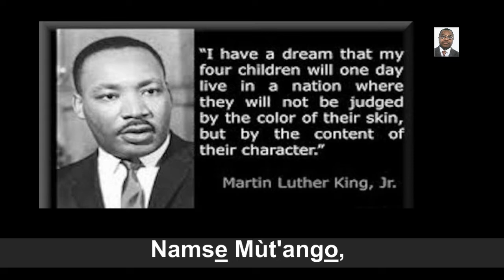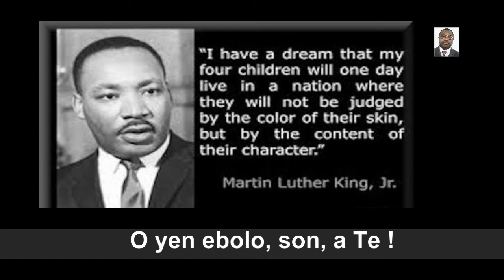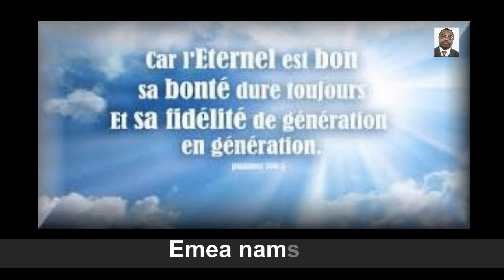Namsè Mùt'ango a Te v2017